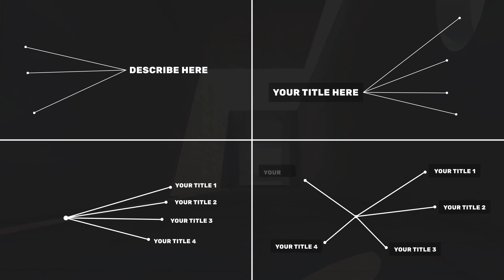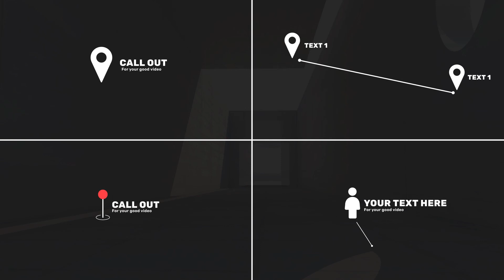ae project file Design Call Outs Pack 25-Video World ||After Effects Project Download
Design Call Outs Pack 25-Video World